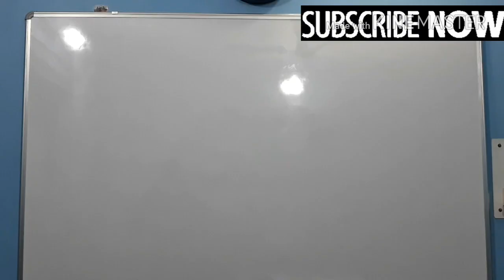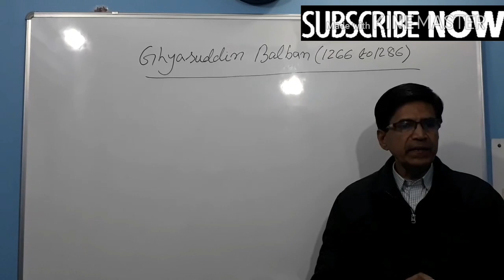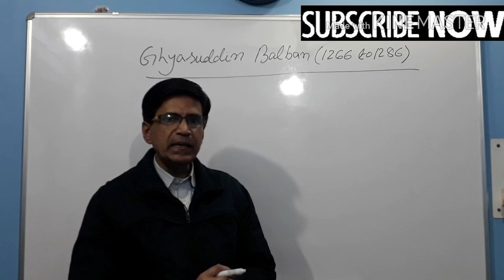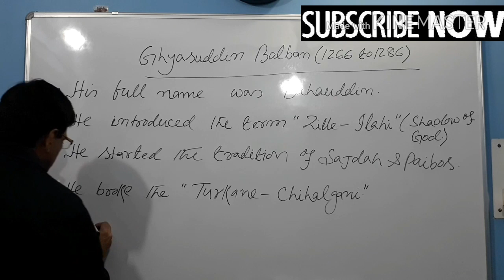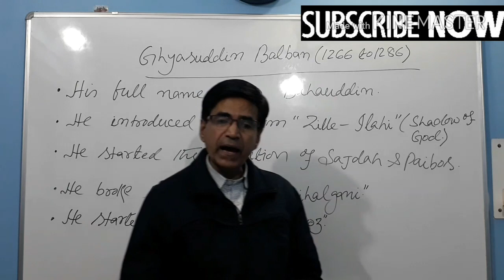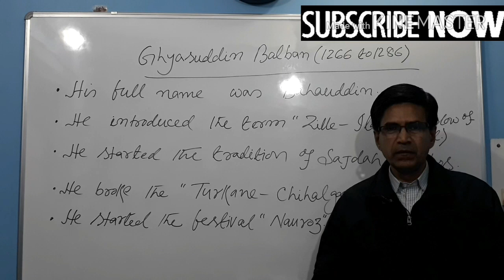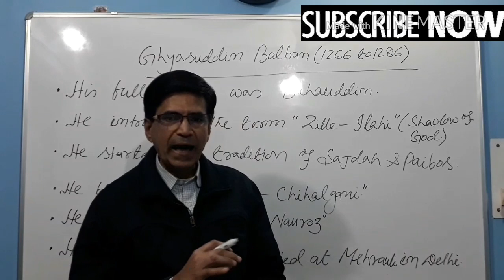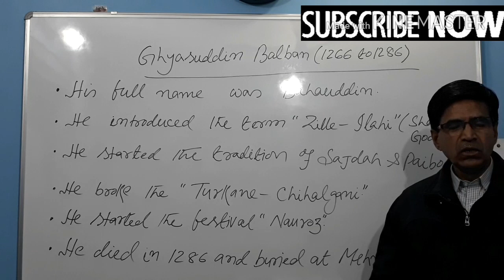GHYASUDDIN BALBAN/गयासुद्दीन बलबन/ SLAVE DYNASTY/गुलाम वंश/ DELHI SULTANATE/ दिल्ली सल्तनत/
In this video, I discussed about the Ghyasuddin Balban. He was the most powerful ruler of slave dynasty. This is the most important General Knowledge section in the all Competitive exams.
  UPSC / PCS / CGL / SSC /BANKING & RAILWAYS
 PLEASE ,

MY PREVIOUS LECTURES LINK,